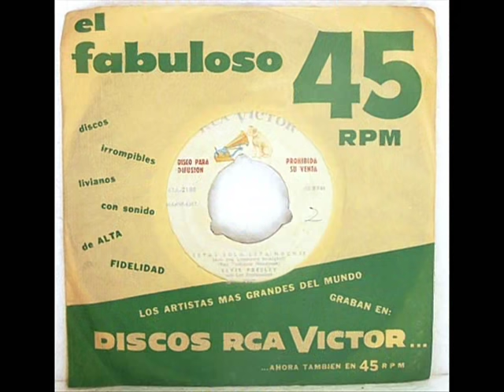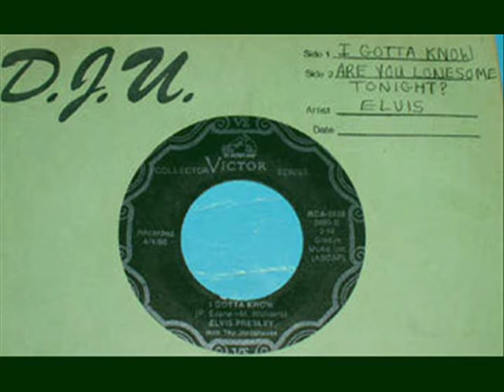Elvis Presley-I Gotta Know HQ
Elvis recorded I Gotta Know on April 4,1960 at RCA's Nashville studios. The single release reached #20 on Billboards Hot 100 chart during an 11 week stay, and became a million seller. I Gotta Know was written by Paul Evans and Matt Williams.